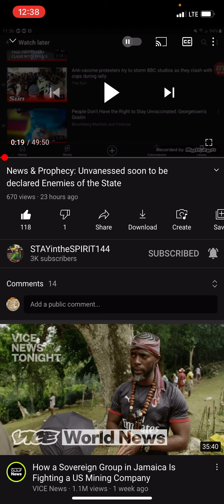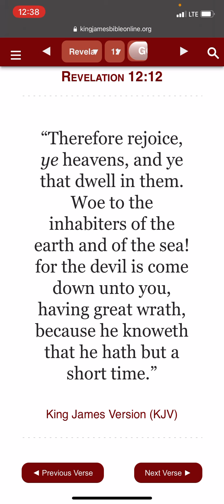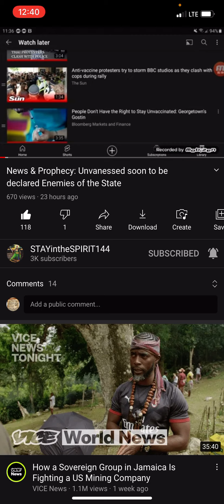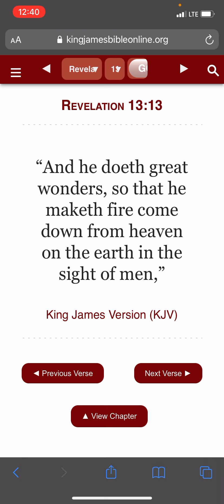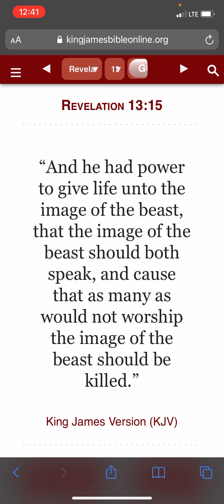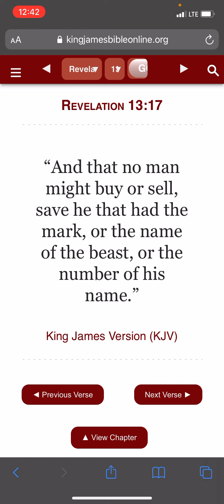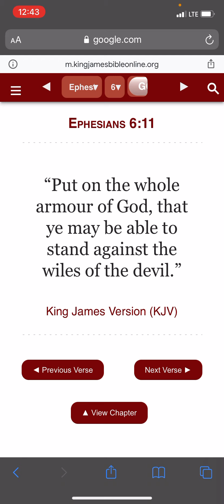From Vanessa to Markus